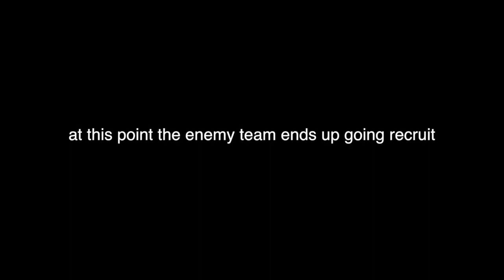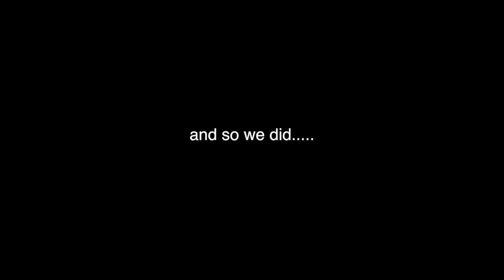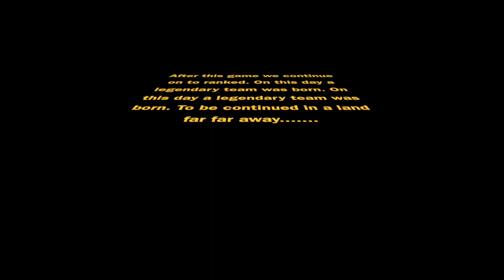rainbowsixseige ep 3: formation of god team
Sometimes I feel I've got to
Run away I've got to
Get away
From the pain that you drive into the heart of me
The love we share
Seems to go nowhere
And I've lost my light
For I toss and turn I can't sleep at night
Once I ran to you (I ran)
Now I'll run from you
This tainted love you've given
I give you all a boy could give you
Take my tears and that's not nearly all
Oh tainted love
Tainted love
Now I know I've got to
Get away
You don't really want it any more from me
You need someone to hold you tight
And you'll think love is to pray
But I'm sorry I don't pray that way
Take my…